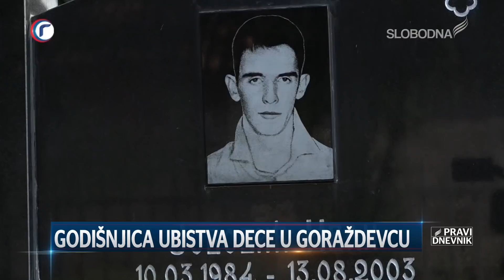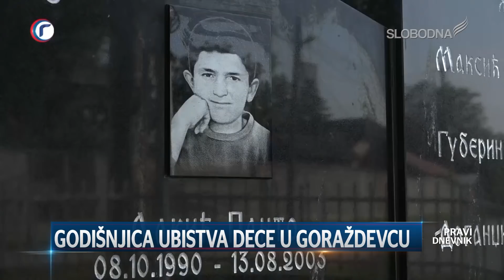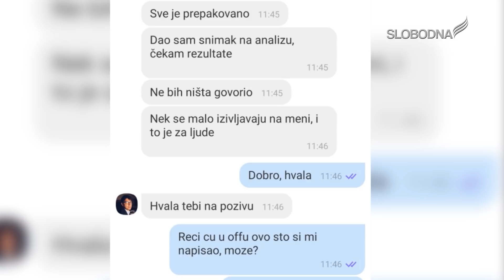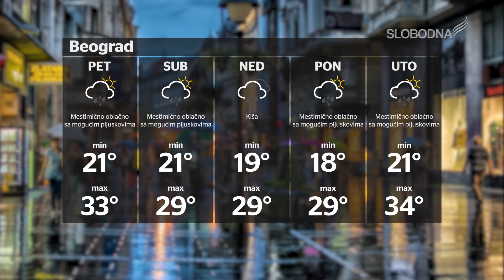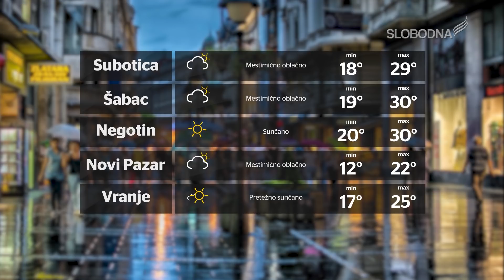Pravi Dnevnik 13. avgust 2020.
slobodnatelevizija.rs

Realizator programa: Aleksandar Stojanović
Prezenterka: Dina Cepenjor
Novinari:  Dina Cepenjor, Milica Strahinić
Snimatelji: Luka Vukićević,  Bogdan Jonjev
Montaža: Žarko Šašaroga, Marko Ristić